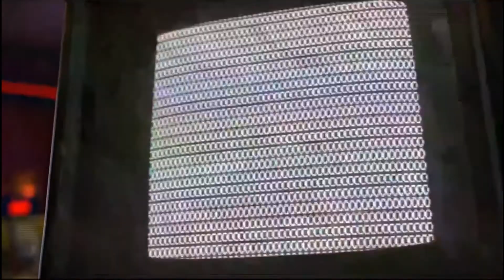Película: RALPH EL DEMOLEDOR mejor escena Felix en las arenas movedizas